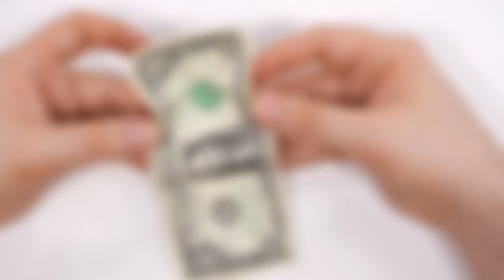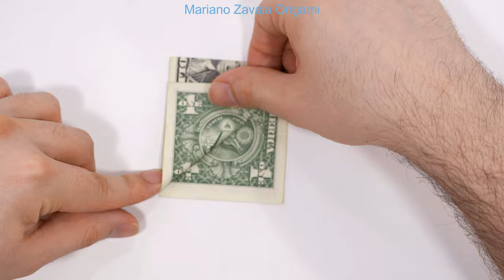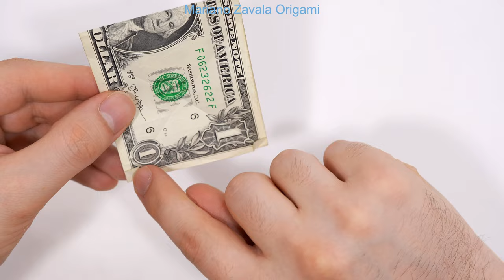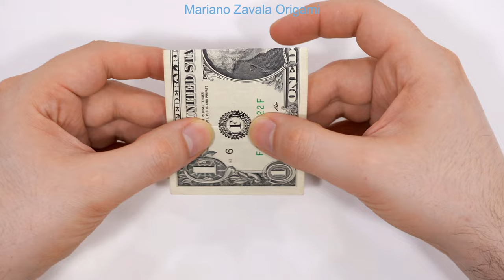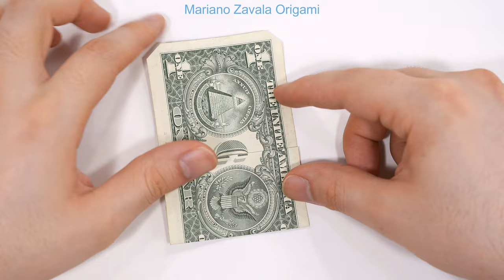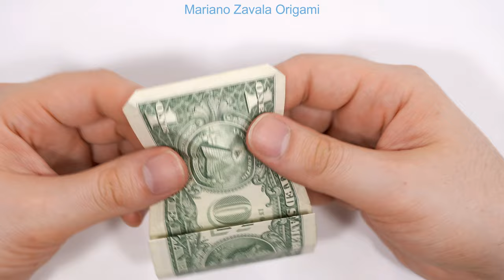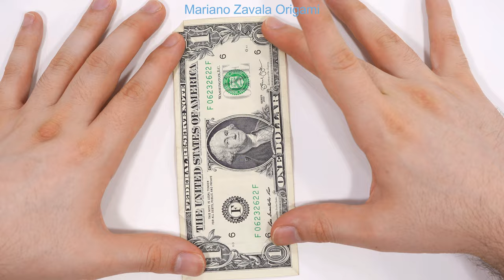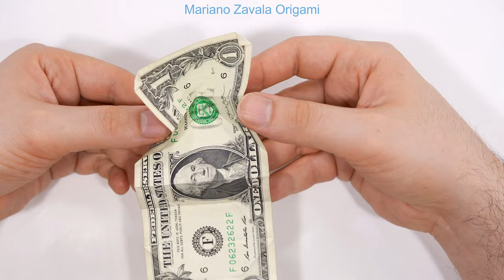Origami Dollar bill Teddy Bear (Michael LaFosse)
How to make a dollar Teddy Bear in Origami
Designed by Michael LaFosse

◆ INDEX
0:00 - Intro
0:15 - Model
0:42 - First steps pre-crease
6:37 - Unfold
6:57 - Collapse the bill
17:35 - Shape the ears
20:27 - Shape the legs
20:52 - Shape the arms
23:42 - Shape the head
26:12 - Continue shaping the arms
29:00 - Continue shaping the legs
29:52 - Shape the snout
30:51 - Continue shaping the head
31:29 - Shape the belly
32:01 - Shape the stand
32:11 - Completed model